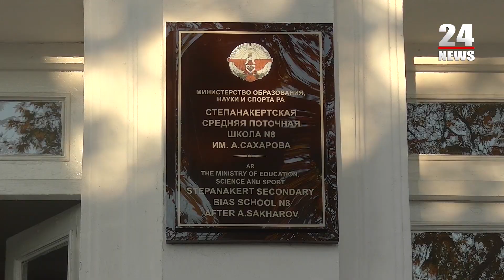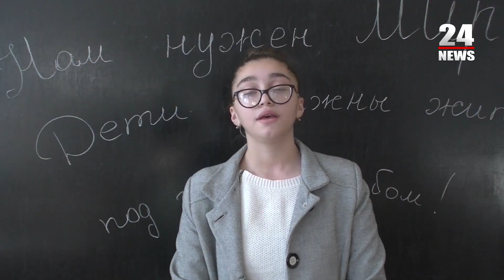Նվերներ ռուս խաղաղապահների կողմից Արցախի երեխաներին